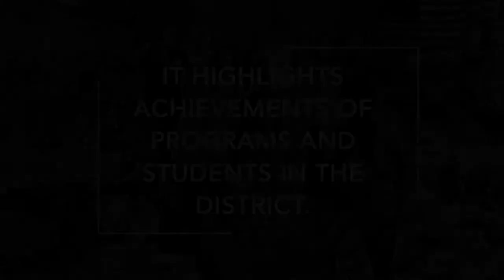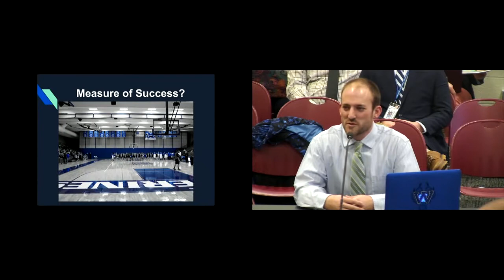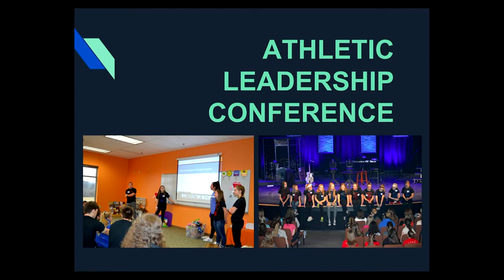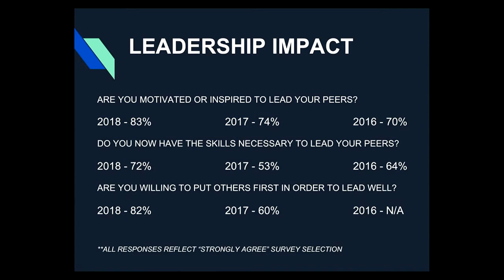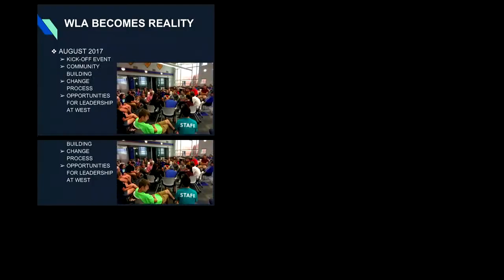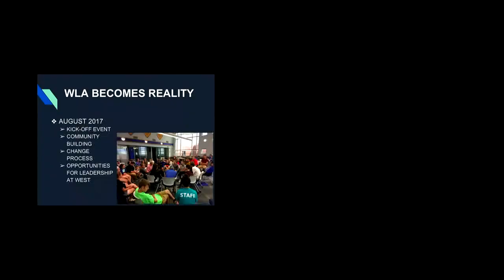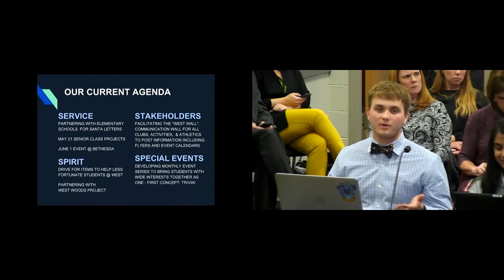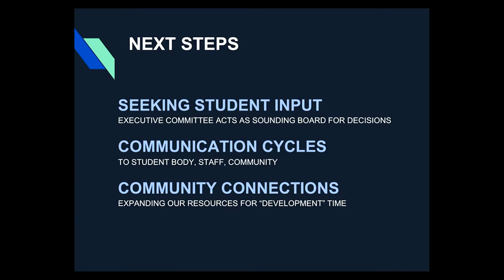Bright Lights: Student Leadership at West High School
This Bright Lights looks at the Wolverine Leadership Academy and the School Athletic Leadership Conference  at West   High School.  This student lead experience has created a transformative experience for the school.  This Bright Lights was part of the April 10, 2018 Teaching & Learning Committee.